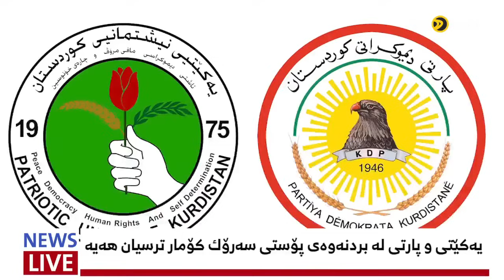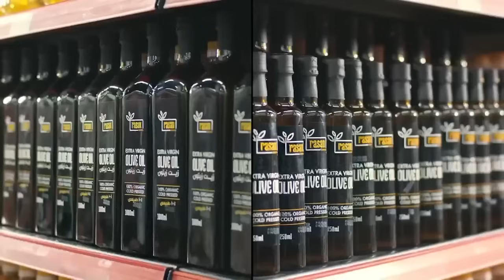-یەكێتی و پارتی لەبردنەوەی سەرۆك كۆمار ترسیان هەیە-روخاندنی سەراو قەیسەری نەقیب پلانی شارەوانیبوە